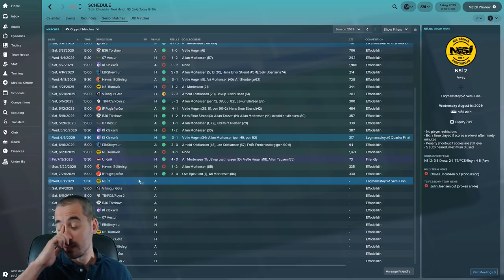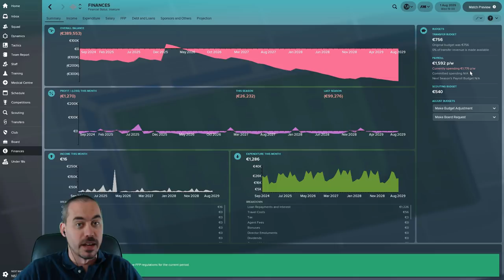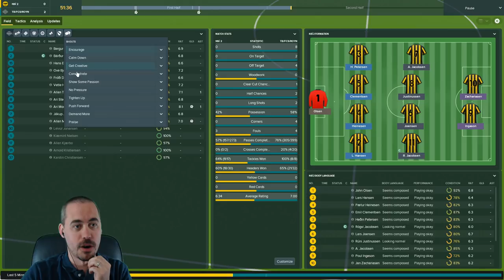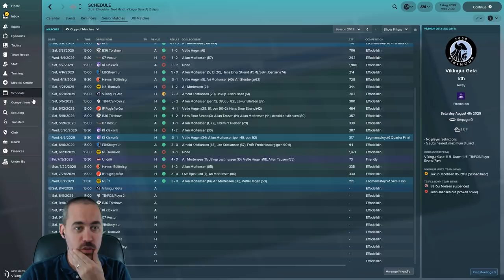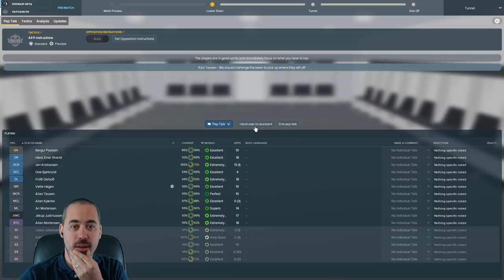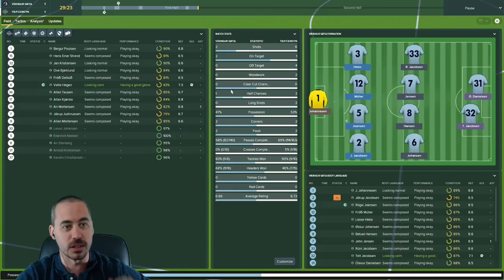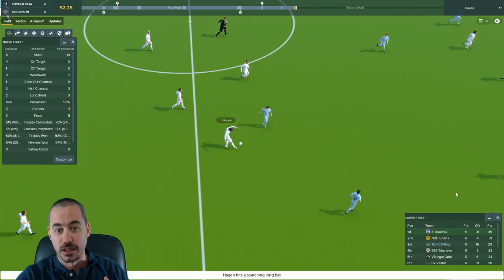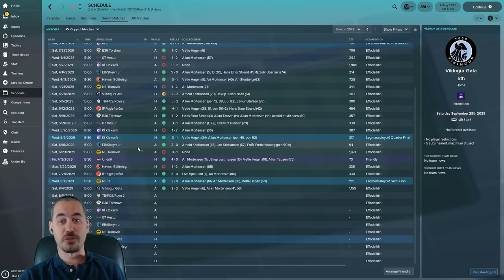FM18 Nordic Journeyman - C4EP9 - Faroe Islands Cup Semi Final! - TB FCS Royn - From Backpack to Boss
We're taking a detour on this FM18 Journeyman through the Nordic countries to the Faroe Islands. TB FCS Royn is the combination of three clubs - namely, TB, FC Suðuroy, and Royn.

We've drawn NSÍ 2 -- the second team of the club currently in 2nd in the standings -- in the Faroe Islands Cup Semi Final.

It's time to get our revenge considering we lost to their senior team in last episode.

Then we take on Víkingur Gøta who is in competition for one of the top 4 spots with us. And they stole our star right midfielder last season... let's get 'em!

Faroe Islands Vagar Airport by Airports International.

Atlantic Airways airplane at Vagar airport by KarelZe via Creative Commons CC0 1.0 Universal Public Domain Dedication.